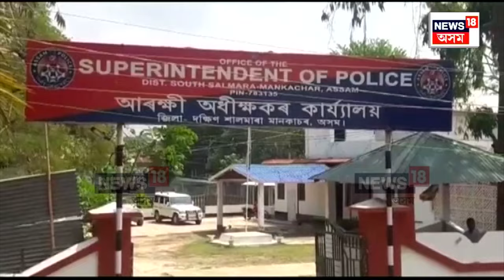SDRF team recover cop's body from Brahmaputra river : ব্ৰহ্মপুত্ৰত আৰক্ষীৰ অপমৃত্যু | N18V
SDRF team recover cop's body from Brahmaputra river | আৰক্ষী অধীক্ষকৰ নিৰ্দেশত ফটো তুলিবলৈ গৈ অকাল মৃত্যুক আকোৱালি ল’লে এগৰাকী আৰক্ষী জোৱানে। নাৱৰ পৰা ব্ৰহ্মপুত্ৰৰ বুকুত পৰি মৃত্যু হ’ল আৰক্ষী জোৱান কুশল কলিতাৰ। ইঞ্জিন চালিত নাৱেৰে ব্ৰহ্মপুত্ৰ পাৰ হোৱাৰ সময়ত আৰক্ষীৰ দলটোৱে পৰিধান কৰা নাছিল লাইফ জেকেট।